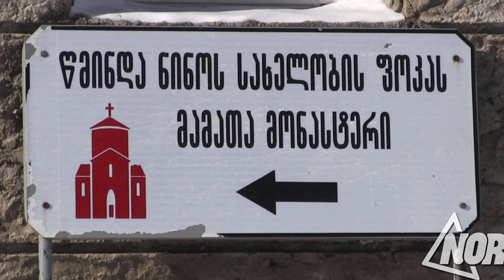Достопримечательности села Пога